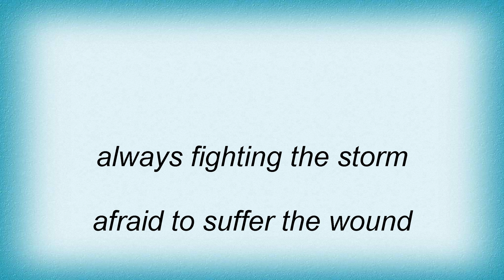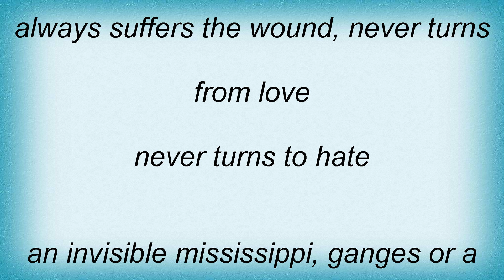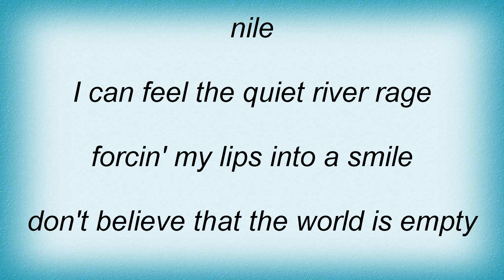Live - Feel The Quiet River Rage Lyrics